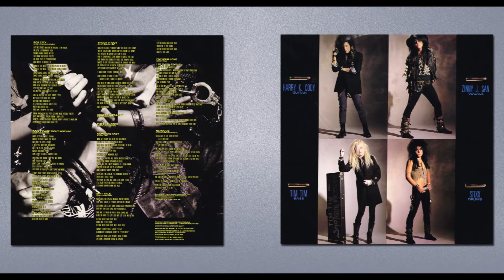Nowhere Fast | Shotgun Messiah | 1989 Relativity LP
Shotgun Messiah | Shotgun Messiah
Released: 1989
Label: Relativity Records
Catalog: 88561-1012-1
Country: US
Genre: Glam Rock, Heavy Metal

T R A C K L I S T:
01 Bop City
02 Don't Care 'Bout Nothin'
03 Shout It Out
04 Squeezin' Teazin'
05 The Explorer
06 Nowhere Fast
07 Dirt Talk
08 I'm Your Love
09 Nervous